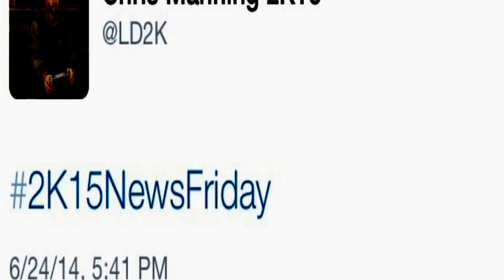2k15 news coming Friday!!!